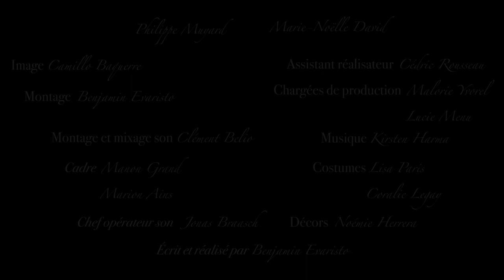Gioachino Rossini - Composizione Gourmet trailer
Alors que Gioachino Rossini compose son opéra « La gazza Ladra », il est interrompu par l’envie d’un encas.
Cette action va le plonger dans un délire onirique qui ne prendra fin qu’une fois sa pièce maitresse aboutie.
G.Rossini réalise enfin son rêve; mélanger ses deux plus grandes passions pour arriver à son chef-d’oeuvre idéal: une composition gourmande où l’art musical se mêle parfaitement à l’art culinaire.

Film écrit et réalisé par Benjamin Evaristo
Philippe Muyard dans le rôle de Gioachino Rossini.